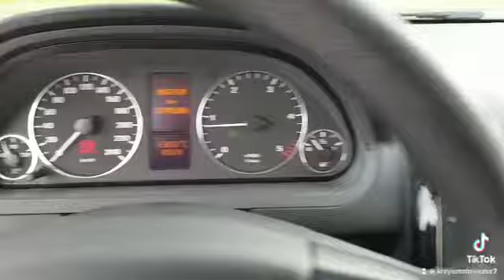Mercedes a180 cdi auto komis osowa